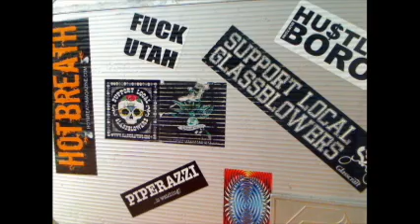Sex Pot 12/4/2012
Special guest Lunch Box stops by to talk about sex and pot with Jenny Kush and Rev Jearmy